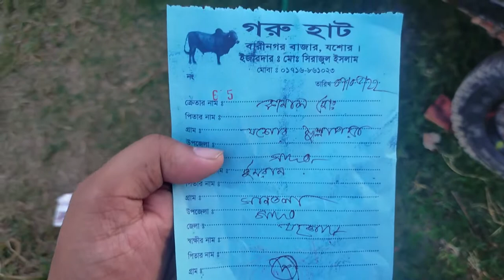হাটে গরু কিনতে গিয়েছিলাম । Kamal Hossain Vlog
আমাদের ভিডিওগুলো যদি আপনাদের কাছে একটু খানিও ভালো লেগে থাকে তাহলে অবশ্যই আমাদেরকে
কমেন্ট করে জানাতে ভুলবেন না । সেই সাথে আমাদের চ্যালেন টি সাবস্কাইব করতে ভূলবেন না।